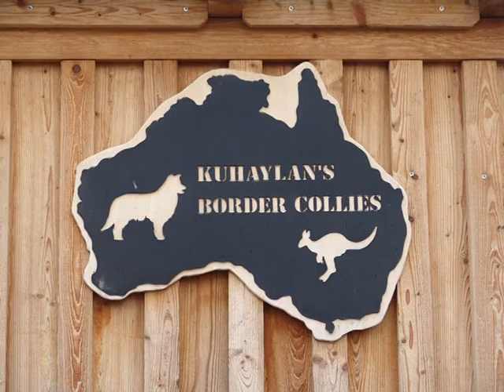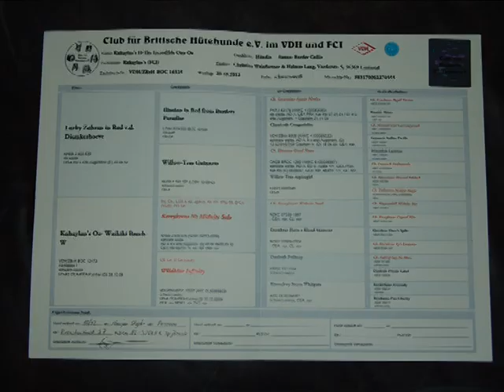Violet ontmoet haar beide ouders terug 2013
Filmpje begin tijd Violet foto's t/m 8 weken bij de fokker, foto's en korte film beelden met het terug zien van haar vader Zohran op 28 April, maar ook het terug zien van haar mama Willow op 1 Juni met foto en film beelden, afsluiten met Violet haar stamboom en foto's grootouders aan beide kanten.
Natuurlijk met muziek.

Movie start time puppy Violet photos till 8 weeks with the breeder, photos and short film images with seeing back from her father Zohran on April 28, but also reflected her mum Willow on 1 June with photo and film images, this movie close with Violet her ​​pedigree and pictures grandparents on both sides.
ofcours with music